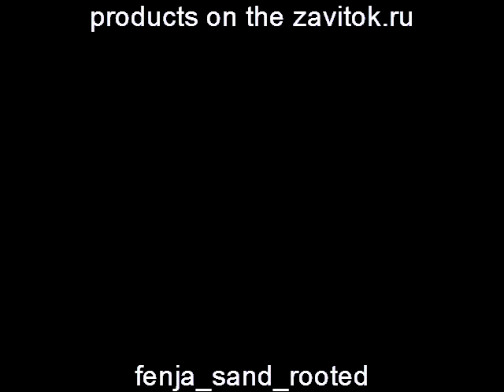fenja sand rooted